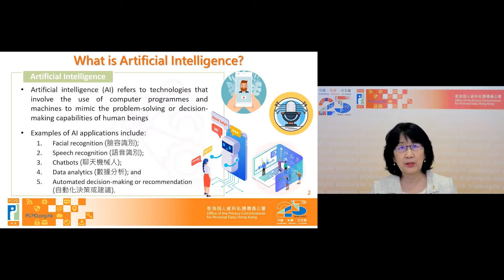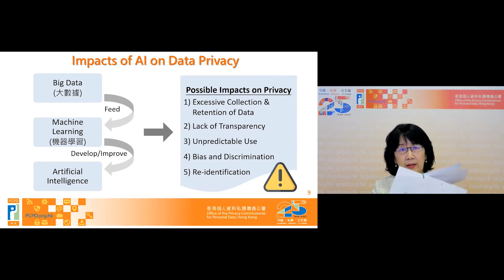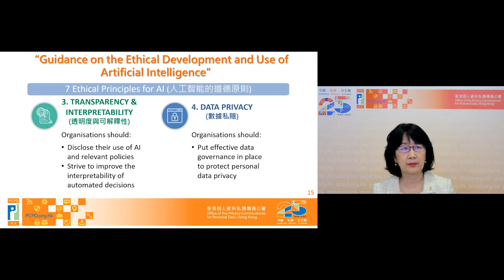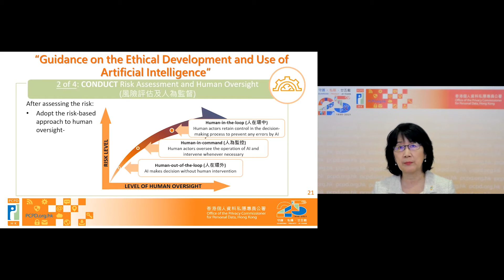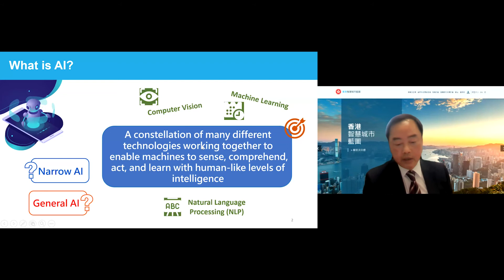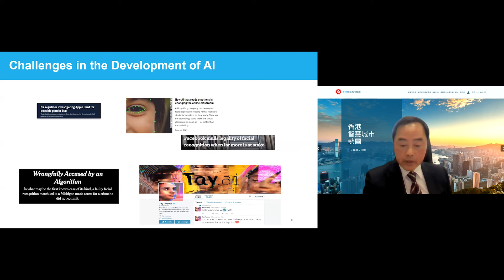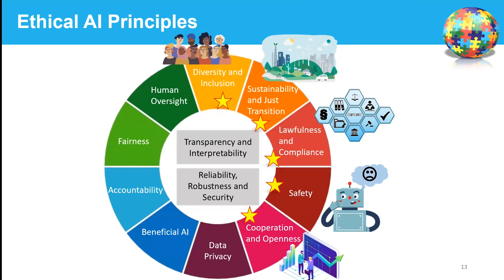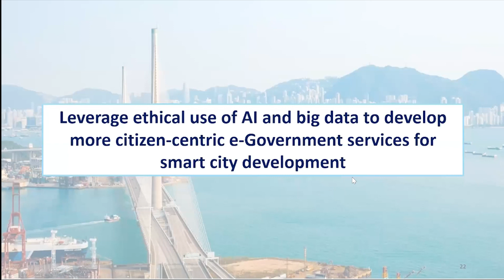「開發及使用人工智能道德標準指引」網上講座 (Webinar on the Ethical Development and Use of Artificial Intelligence)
Artificial Intelligence (AI) presents huge opportunities and benefits to economic development and our daily life. However, it also poses challenges to personal data privacy as personal data is commonly used in the development and application of AI.

This Webinar will explain and elaborate on the principles and practices recommended in the “Guidance on the Ethical Development and Use of Artificial Intelligence” and “Ethical Artificial Intelligence Framework”, which were newly issued by the Office of the Privacy Commissioner for Personal Data, Hong Kong (PCPD) and the Office of the Government Chief Information Officer (OGCIO) respectively. The seminar is recommended for IT professionals, government bureaux and departments, and members of industrial and professional associations who develop or use AI in their work, etc.